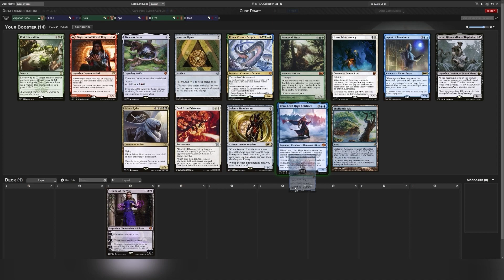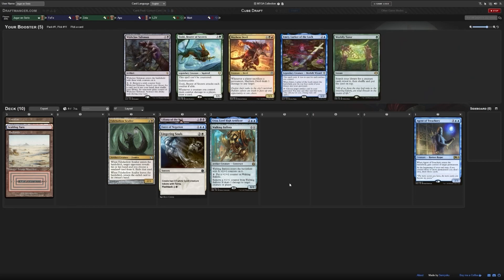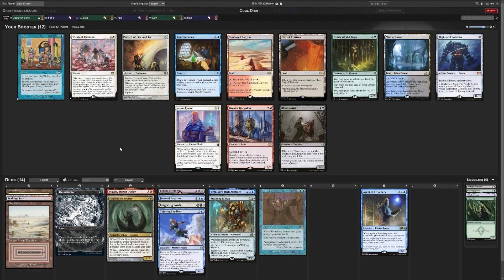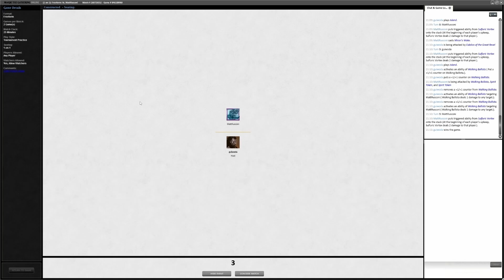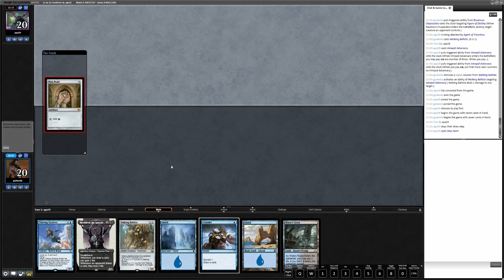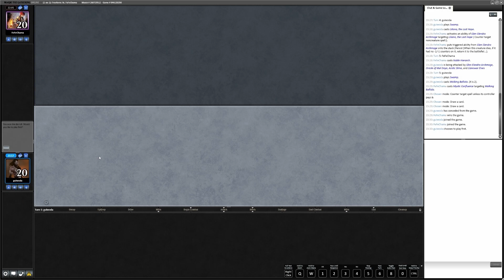💀☀️Si no hay power, que no se note 💧 - TEAM Vintage CUBE draft - Magic Online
¡Te doy la bienvenida a Jugar en Serio! 👾
Hoy te traigo un draft deTEAM Vintage CUBE, el formato que está jugando LSV en Magic Online! Esta vez armamos un hermoso monogreen con un poquito de salsa picante.

00:00 Intro
00:21 Draft
04:33 Deckbuilding
04:44 Match 1 Game 1
10:01 Match 1 Game 2
17:28 Match 2 Game 1
24:05 Match 2 Game 2
31:24 Match 3 Game 1
34:05 Match 3 Game 2
41:43 Outro